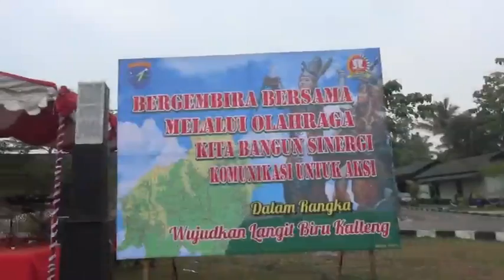Olahraga bersama dalam rangka sinergi komunikasi untuk aksi menuju langit biru Kalteng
Olahraga bersama dalam rangka sinergi komunikasi untuk aksi menuju langit biru Kalteng dan HUT Ke - 74 TNI Tahun 2019 di Korem 102/Pjg